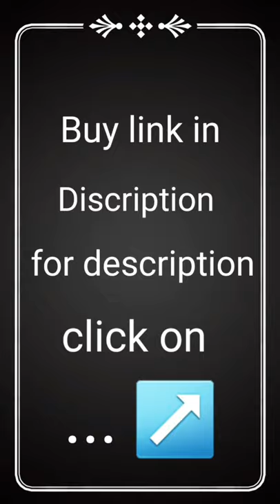Lifelong LLAS01 Polypropylene Aerobics Stepper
product seller,
amazon product seller,
online product seller,
makeup products sale,
organic product seller,
amazon seller product listing,
flipkart seller product listing,
flipkart seller product listing tamil,
best seller product in amazon,
daraz seller product upload bangla,
best seller product,
best seller product in shopee,
daraz seller product upload bd,
laneige best seller products review,
product id amazon seller central,
amazon seller product currently unavailable,
flipkart seller product currently unavailable,
amazon seller product tax code,
amazon seller product categories,
daraz seller product upload,
daraz seller product delivery,
amazon seller product description,
sales pitch product examples,
example of product sales presentation,
sales engineering and product management,
flipkart seller product packaging,
flipkart seller product,
gem seller product upload,
meesho seller product listing,
seller story product listing,
amazon seller product listing tamil,
amazon seller product not showing,
shopee seller product not showing,
amazon seller product packaging,
amazon seller product photography,
product photography seller story,
amazon seller product promotion,
amazon seller product to sell,
amazon seller product id type,
amazon seller product variations,
forever living products salary,
Watches,
Phones,
Earphones,
Phone accessories,
Headphones,
Shoes,
slipers,
products for glowing skin,
products review,
products for acne scars,
products for oily skin,
products of electrolysis,
products i regret buying,
products to sell on amazon,
products for dry skin,
products and services,
products and hacks,
products amazon,
products and their elimination,
products add,
products at home,
products adda,
a product design needs to be continually,
a product's life cycle,
a products inc kayak rack,
products banned in other countries but sold in india,
products business ideas,
products business,
products blouse,
products bts use,
products background music,
products banned in other countries but sold in india tamil,
product blouse cutting,
by products,
by products of milk,
by products of sugarcane,
by products of fish,
by products of mushroom,
by products of coconut,
by products of petroleum,
by products of sugar industry,
products construction,
products company,
products china,
products catalogue,
products channel,
products cake,
products collection,
products cartoon,
c products ar-15 30 round magazine,
c products duramag,
c products 7.62x39 magazine review,
c products stainless steel ar magazine,
c products colt 9mm magazines,
c products magazines review,
c products defense magazine,
c products 5.45x39 magazine,
products distributorship,
products design,
products during pregnancy,
products delhi,
product development,
product design and development,
products dropshipping,
products description by jamal sir,
vitamin d products,
patanjali vitamin d products,
a.d products limited,
fern d products,
d&d products,
kat von d products,
vitamin d products in hindi,
d mart products,
products every girl should have,
products exported from india,
products every teenage girl needs,
products elementor,
products everyone needs,
products every brown girl needs,
products every man should have,
products every girl needs,
vitamin e products,
derma e products reviews,
myra e products,
best derma e products,
vitamin e products for face,
e biotorium products,
e commerce business products,
e commerce products,
products for acne prone skin,
products for curly hair,
products for combination skin,
products for frizzy hair,
f m c products,
f l p products,
f class products,
f w organic products,
f&n products,
ph hair products,
products gaming,
products gadgets,
products good for hair growth,
products good for stretch marks,
products good for dark spots,
products good for acne,
p&g products,
p&g products distributorship,
parle g products,
p&g products list,
p&g products advertisement,
p&g products distributorship telugu,
dr g products review,
shop g products,
products haul,
products herbalife,
products home,
products hack,
products html css,
products hair,
products help with acne scars,
products hyperpigmentation,
alpha h products,
h d makeup products,
h&h pharmaceutical products,
h h i products,
h&m beauty products review,
h.&.m products,
products i love,
products in amazon,
products imported from china to india,
products i regret buying shreya jain,
products in vestige,
products in tamil,
products i hate,
mi products,
mi products in tamil,
mi products unboxing,
mi products malayalam,
mi products redeem,
mi products review,
mi products wholesale,
mi products in china,
product jankari,
product job,
products jcb,
product jingles,
product journey,
product joshi blog,